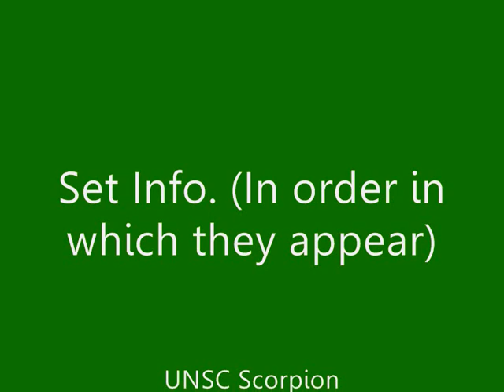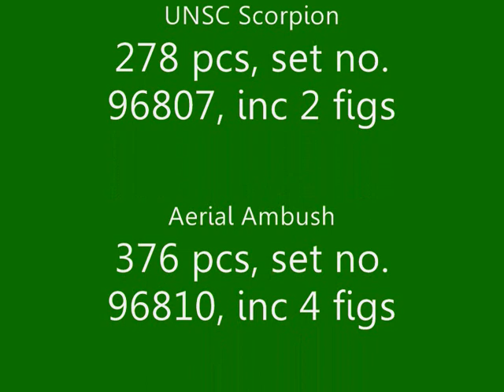My Halo Mega Bloks Collections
Well, a new vid after a few months. I'm also thinking of releasing a video of my UNSC and covenant army, a review/update/vlog video and hopefully a stopmotion. Expect more in the coming weeks :)
Extra Info on each set at the end of the video if your interested.
Song: Make it Wit Chu- Queens of the Stone Age.